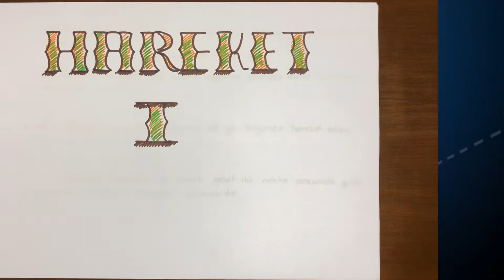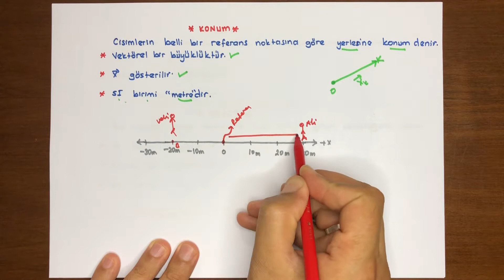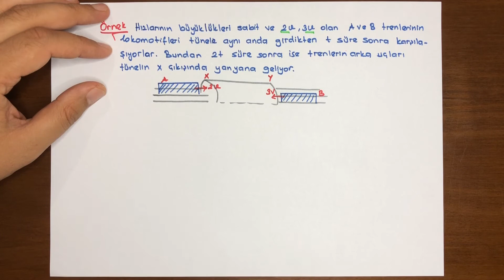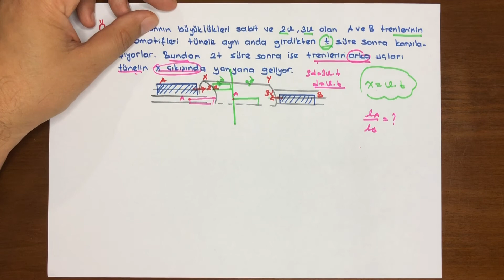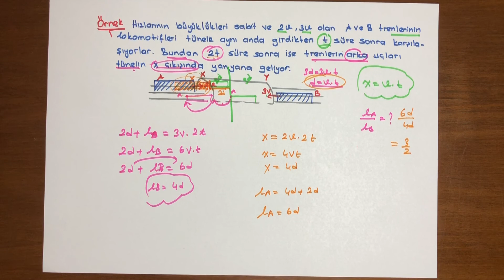Hareket -1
Herkese merhaba arkadaşlar. Hareket ünitesine bu video ile başlamış olduk. 2 videomuz tyt 3 video ayt olacak şekilde planladık. Ayt videolarını ilerleyen süreçte sizlerle paylaşacağız. İyi çalışmalar.